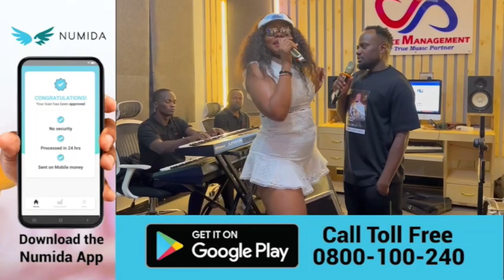Music stars pledge support for Lutalo's concert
Concert set for November 8th